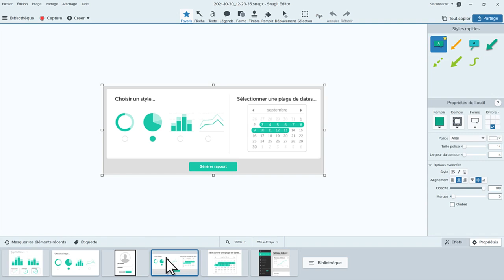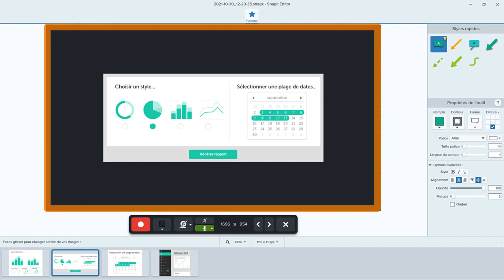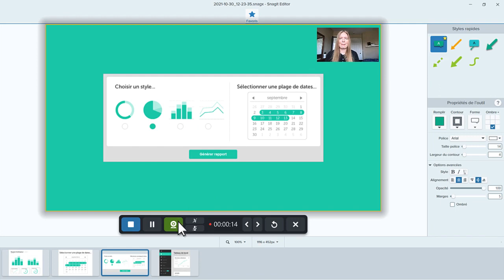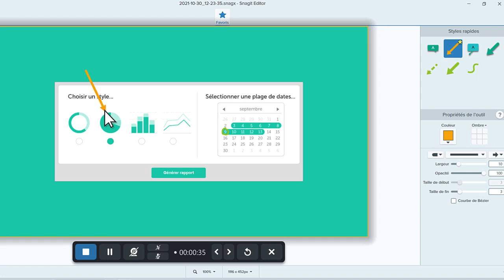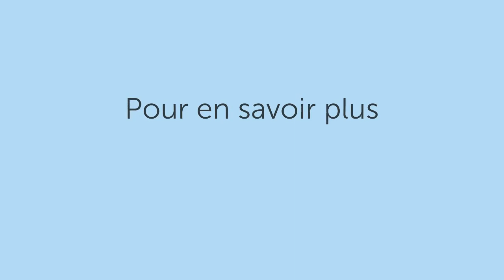Créer une vidéo à partir de captures d'écran - avec Snagit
Ce tutoriel détaille la fonction Snagit “Image à partir d’un modèle”. Snagit vous donne accès à des modèles variés pour différents usages. Vous apprendrez où trouver les modèles, comment ajouter des images existantes à un modèle, comment modifier le style et comment imprimer ou enregistrer le résultat final.

Les modèles Snagit sont utiles pour :

- Comparer des modifications avec des images côte à côte
- Expliquer un processus ou un concept
- Représenter une chronologie d’événements

TechSmith Snagit est un puissant logiciel de capture d'écran qui permet de réaliser des captures d'écran et des vidéos pour créer du contenu de formation, documentation et tout simplement une meilleure communication au quotidien.